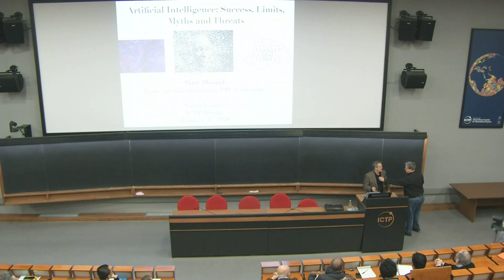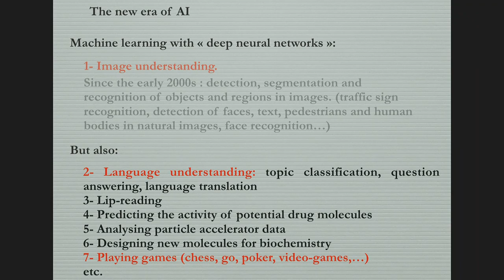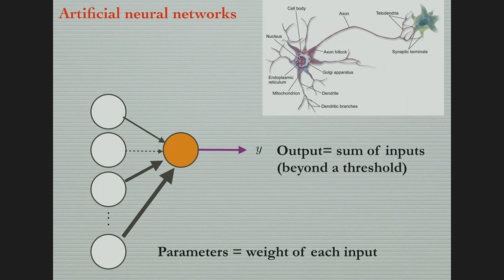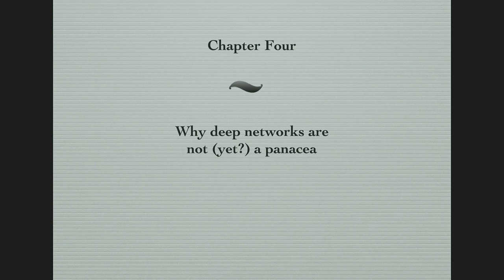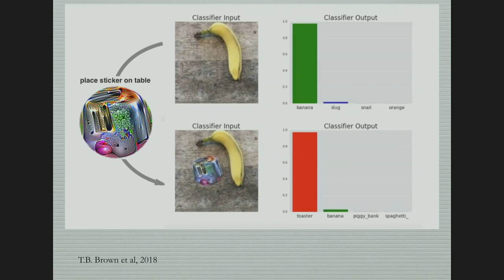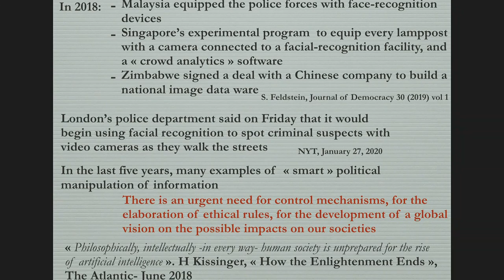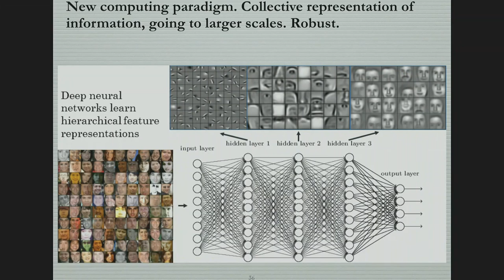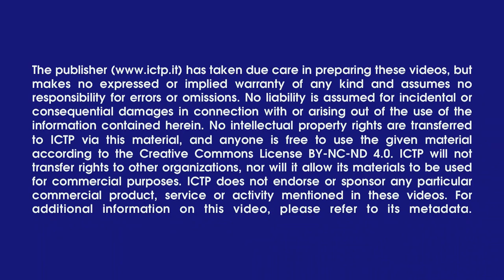Salam Distinguished Lectures Series 2020 - Marc Mézard – 1 of 3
Lecture 1, 27 January: “Artificial Intelligence: success, limits, myths and threats”
Artificial Intelligence is about to have a dramatic impact on many sectors of human activity. In the last ten years, thanks to the development of machine learning in “deep networks”, we have experienced spectacular breakthroughs in diverse applications such as automatic interpretation of images, speech recognition, consumer profiling, or go and chess playing. Algorithms are now competing with the best professionals at analyzing skin cancer symptoms or detecting specific anomalies in radiology; and much more is to come. Worrisome perspectives are frequently raised, from massive job destruction to autonomous decision-making “warrior” robots. In this talk, we shall open the black box of deep networks and explore how they are programmed to learn from data by themselves. This will allow us to understand their limits, to question whether their achievements have anything to do with “intelligence”, and to reflect on the foundations of scientific intelligence